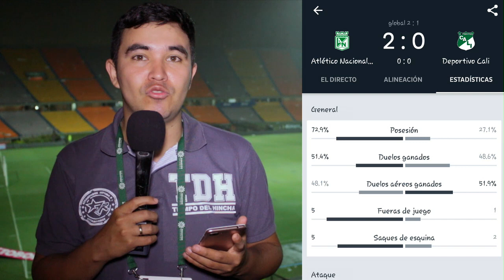Atlético Nacional 2-0 Deportivo Cali | Opinión TDH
Deportivo Cali cayó derrotado y termina su participación en la Liga Aguila I - 2018.